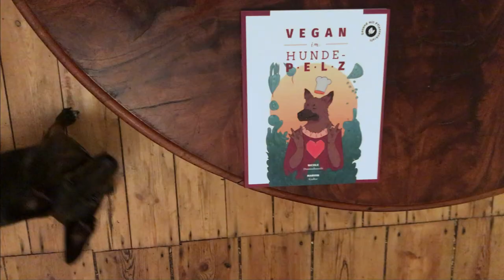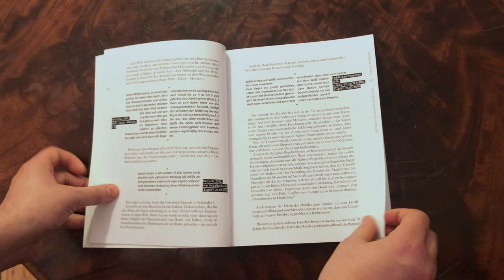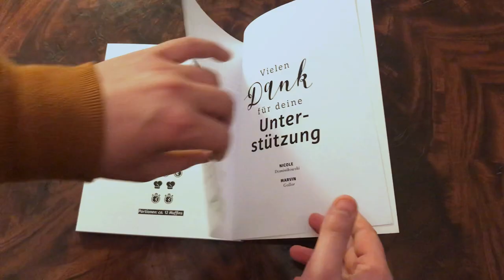Vegan im Hundepelz - Das Buch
Dort bekommst du alle Infos, eine 20-Seitige Buchvorschau und kannst das Buch vorbestellen.

Wenn du das Thema wichtig findest, teile es in allen Netzwerken und erzähle deinen Freunden davon!

"Vegan Im Hundepelz" ist ein Ratgeber- & Rezeptebuch für die vegane Hundeernährung, welches sowohl für Neulinge hilfreiche Informationen bietet, als auch Profis basierend auf den neuesten Erkenntnissen von Experten und den Erfahrungen von versierten Hundehaltern über die pflanzliche Fütterung informiert. Du erhältst variationsreiche Rezepte und bekommst Tipps für die Umstellung, sowie wertvolles Wissen zur Erhaltung der Gesundheit deiner Fellnase.